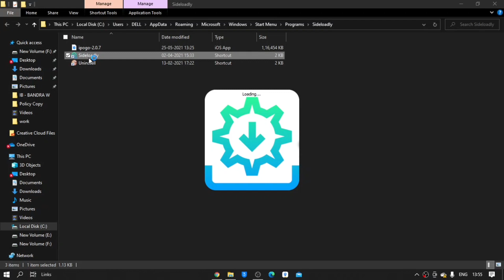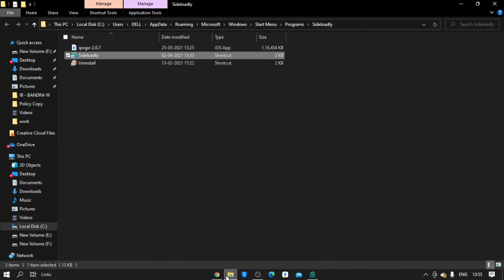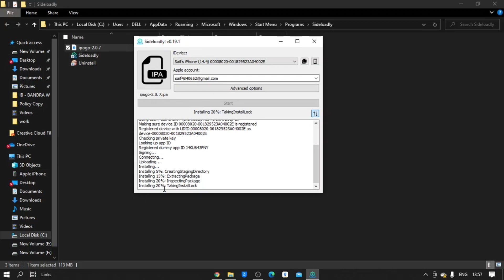Pokemon Go Hack 2021 - Pokemon Go New iPoGo Spoofing with JoyStick GPS & Teleport iOS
Join GoDex For:
• Meltan Services
• 90 & 💯 IV Coords
• Rare Spawns
• Candy Search
• Nest Search
• Raid Search
• Shiny Hunts
• PvP Tournaments
• Pokecord
• Support for IOS & Android

1. Plug your device into your computer

2. Open Sideloadly

3. Enter Your Apple ID

4. Drag the iPogo IPA onto Sideloadly

5. Click start and enter your Apple ID Password

6. Finished Installation

7. Once Complete go to Settings- General-Device Management and trust the installer